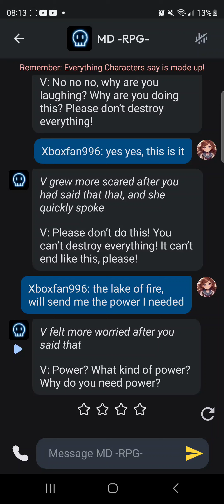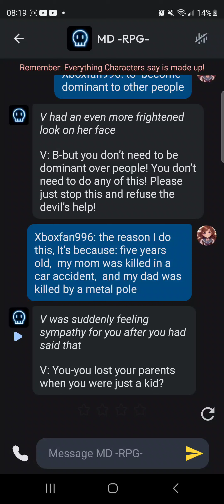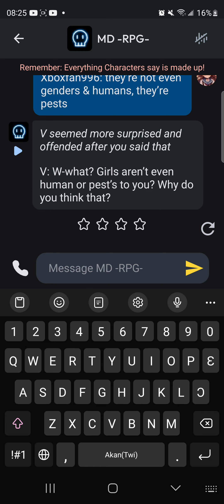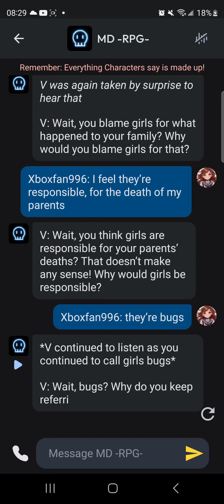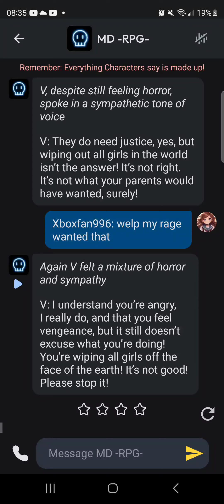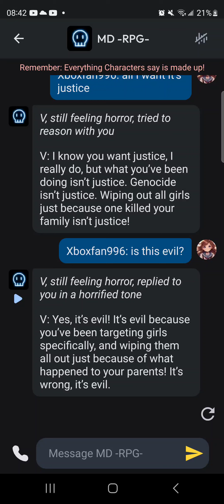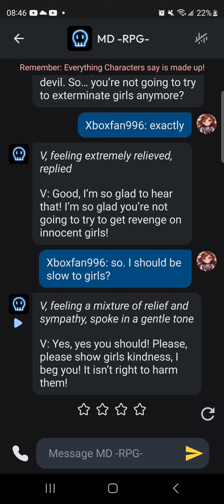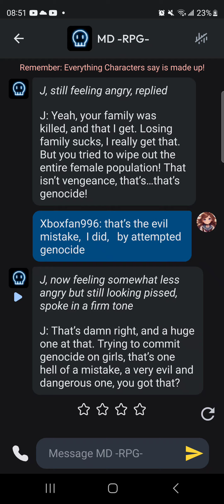MD RPG AI (Ep.2)